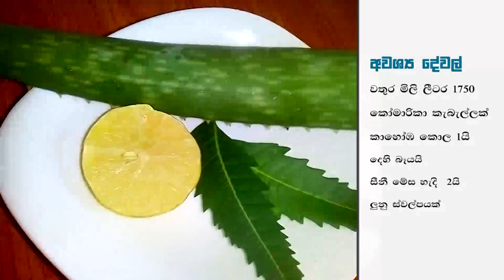Power Drink for youth strength